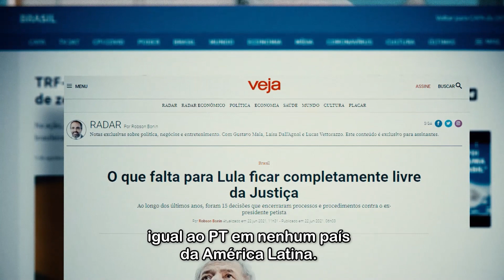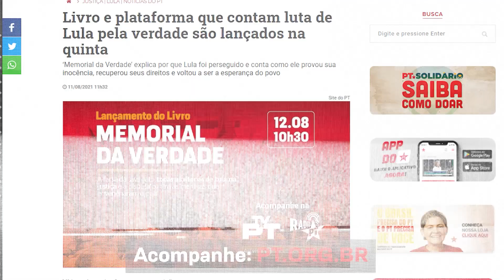Giro PT - Memorial da Verdade: "O PT continua sendo o mais importante partido!"